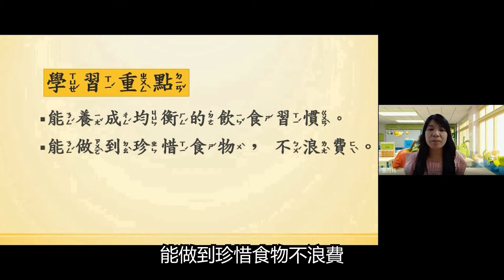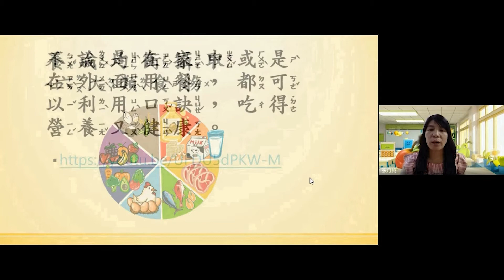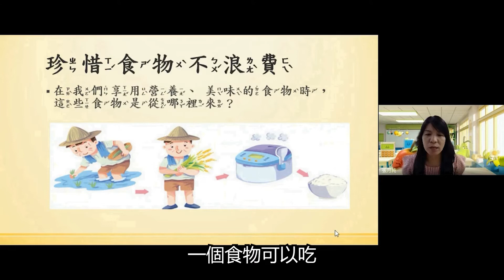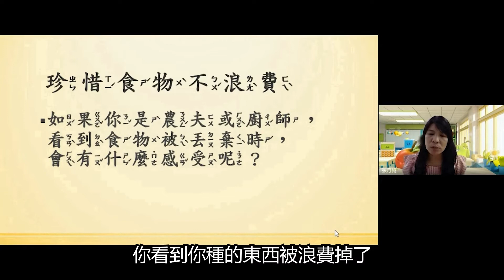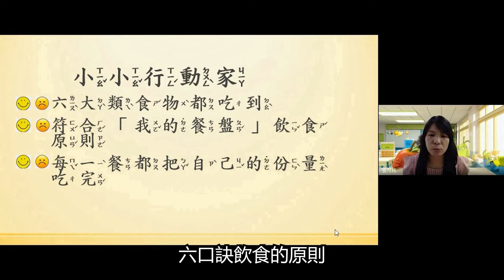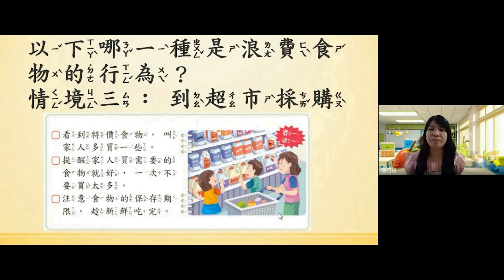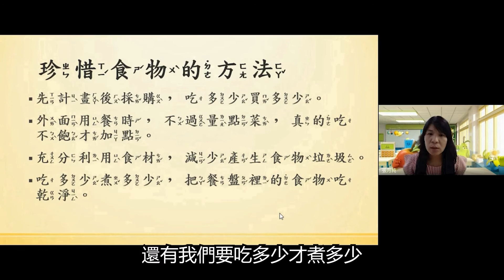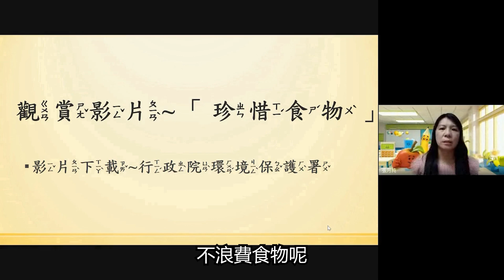國小健康 二年級 吃出健康和活力 健康飲食-2 張月純 富安國小